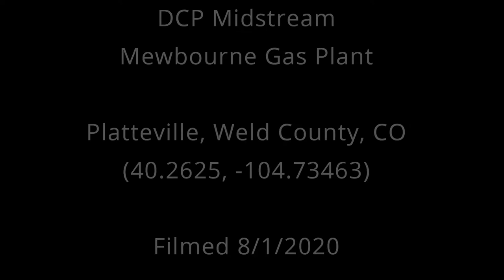AKA Energy Speer Gathering Facility, Weld County, CO (August 2020)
AKA Energy
Speer Gathering Facility
Platteville, Weld County, CO
(40.2655, -104.7144)
Filmed 8/1/2020